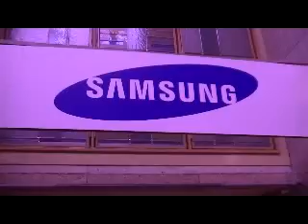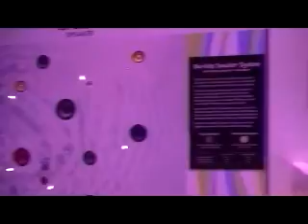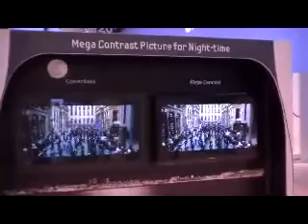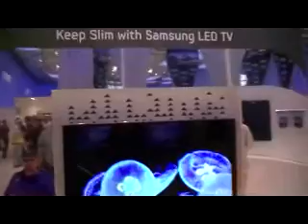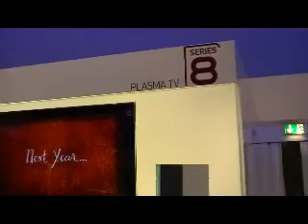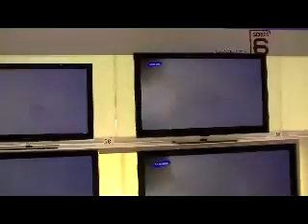IFA 2009: Samsung video tour (recordere.dk)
Samsung booth tour at IFA 2009